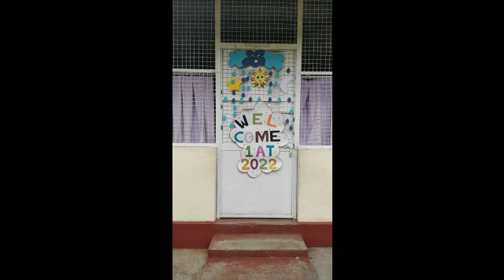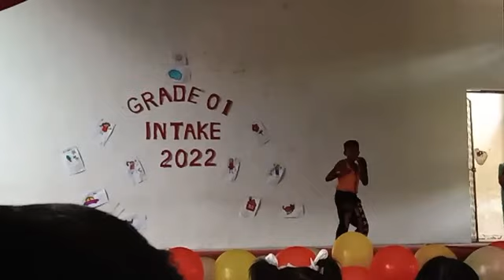Travel with Sheza 10. Gampola Zahira College 2022 Grade 1 New Admission Function